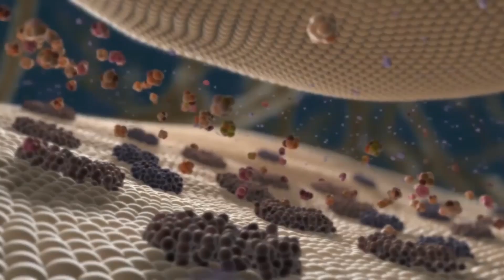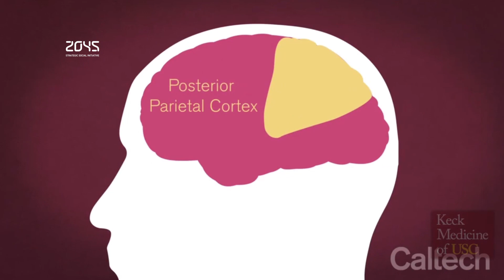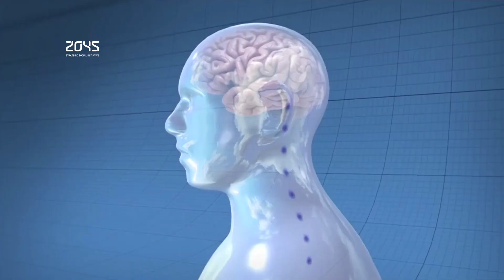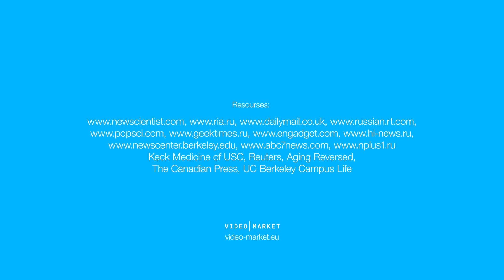#10 Avatar Technology Digest / Brain-controlled bionic legs, artificial lenses, robot BRETT etc.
Welcome to #10 Avatar Technology Digest. As always we bring you the latest news on Technology, Medical Cybernetics and Artificial Intelligence from the most trusted sources. And here are the top stories of the last week.

TV Presenter: Olesya Yermakova
Editor: Alexander Sokolkov

Keck Medicine of USC, Reuters, Aging Reversed, The Canadian Press, UC Berkeley Campus Life